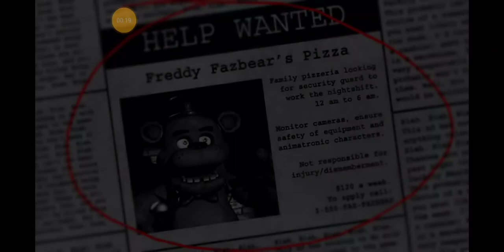My sister plays FNAF 1